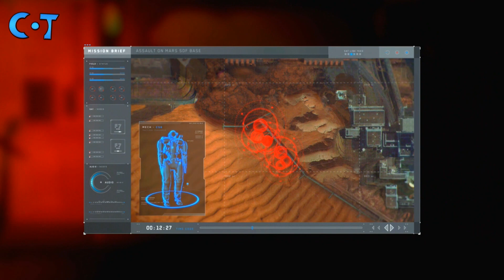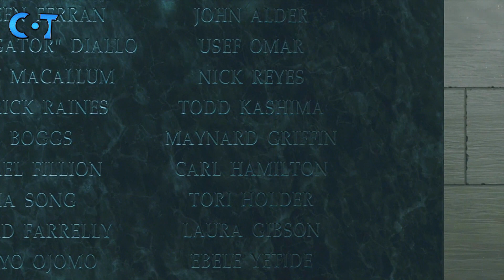Call Of Duty Infinite Warfare - The Suicide Mission (Full Ending)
How the final Infinite Warfare campaign mission.